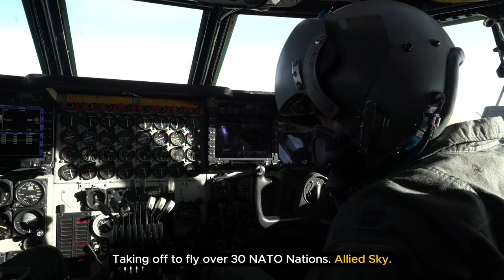Allied Sky: B-52H Stratofortress Escorted by NATO Fighter Jets ft. F-35B, F-16, Typhoon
US Air Force B-52H Stratofortress Bomber flying over 30 NATO Nations.

Key Moments:

00:00 Intro & B-52H Take Off
00:29 Royal Air Force Typhoon FGR4
01:08 Royal Danish Air Force F-16A
01:25 Royal Norwegian Air Force F-35 Lighting II
01:45 Belgian F-16 Fighting Falcons
02:16 Hungarian JAS 39 Gripen
02:42 Oher Fighter Jets Escorting B-52H

Video Footage Credits:
Tech. Sgt. Jael Laborn , 1st Combat Camera Squadron
Staff Sgt. Jason Allred , 1st Combat Camera Squadron
Master Sgt. Burt Traynor , 1st Combat Camera Squadron